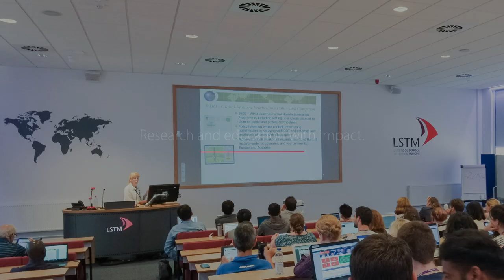120 Years of LSTM